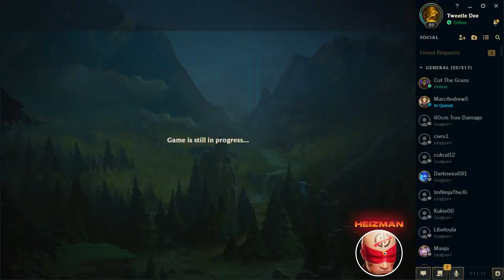THE LONGEST SNARE CHAIN POSSIBLE MAKES THE ENEMY RAGE! (SNARE SISTERS) - League of Legends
THE LONGEST SNARE CHAIN POSSIBLE MAKES THE ENEMY RAGE! (SNARE SISTERS)
League of Legends season 11 Lux and Morgana gameplay!